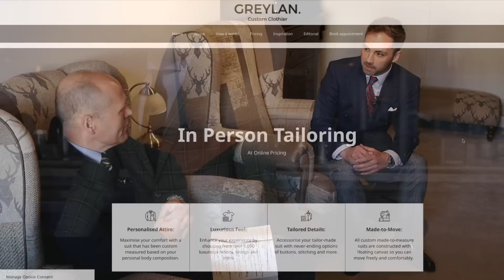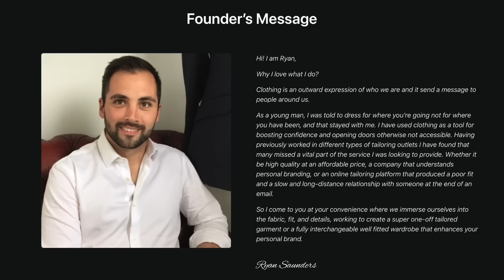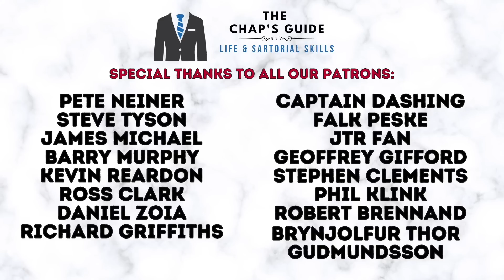BRITISH CUSTOM CLOTHIER INTERVIEW | MEN'S STYLE JOURNEY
In this video your host takes the opportunity to interview Mr Ryan Saunders, who is the founder of the Greylan Custom Clothier business based in Northamptonshire in England. Ash asks Ryan about his style journey and what brought him to be the founder of a successful custom clothier business.